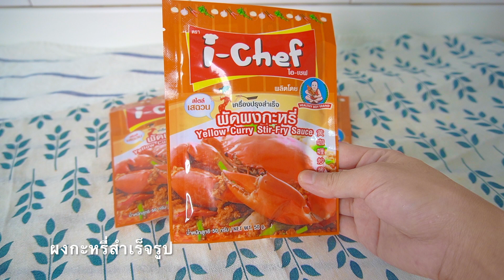ปูม้าอบผงกะหรี่ ไม่ผัดไม่ใช้น้ำมัน อบด้วยหม้ออลูมิเนียม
ส่วนประกอบหลักและเครื่องปรุงที่ใช้
- ปูม้าตัวผู้3ตัว
- คื่นช่าย 300g
- i-chef ผงกะหรี่สำเร็จรูป 2 ซอง
- น้ำมันหอย
- ซอสภูเขาทอง